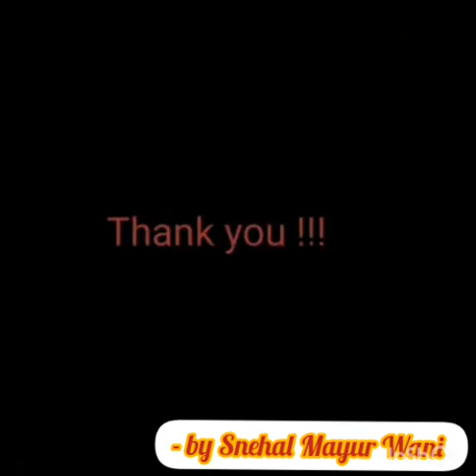Lord krishna story - part 8 by Mrs.Snehal M.wani